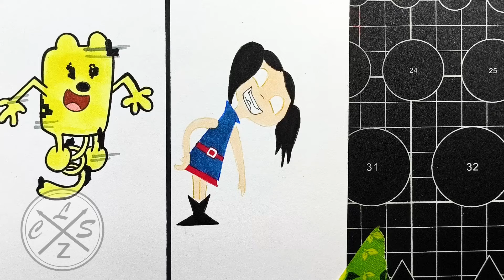DIBUJO Friday Night Funkin' New VS Discovery Takeover |Pibby Doki, Luna, Wubbzy corrupted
holaa!!

➤espero de verdad te haya gustado el video de DIBUJO Friday Night Funkin' New VS Discovery Takeover + Cutscene |Pibby Doki, Luna, Wubbzy corrupted también espero te sirva de ayuda Y de guia  :D y si es así no dudes en dejarme un me gusta y comentar que te parece este dibujo, gracias por ver mis vídeos, !! comenta que otro dibujo quisieras ver?
Material:
✔ Lapiz hb
✔ Papel: kraft